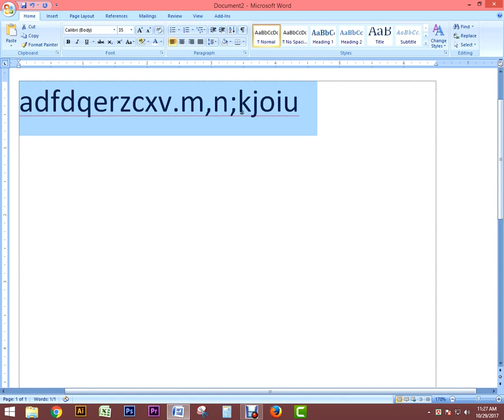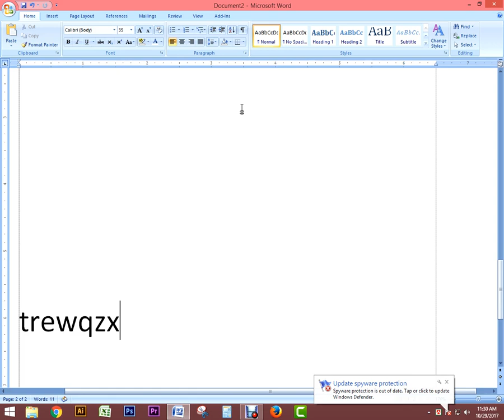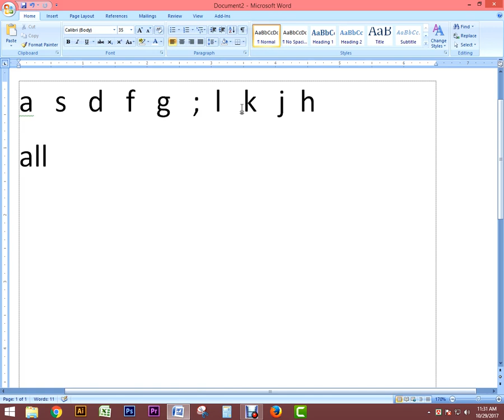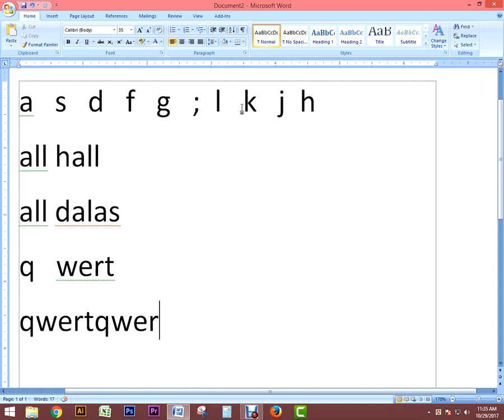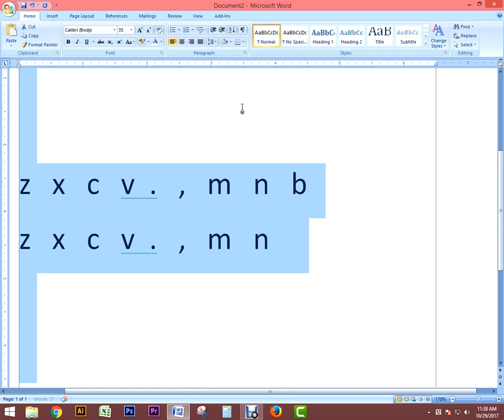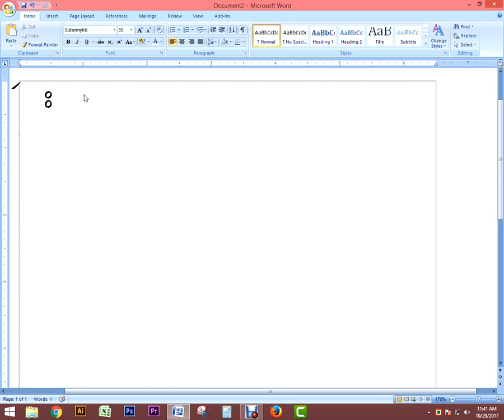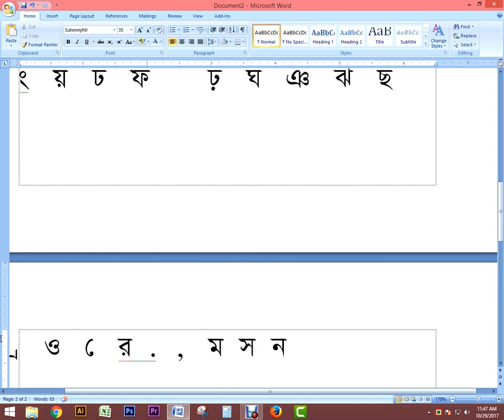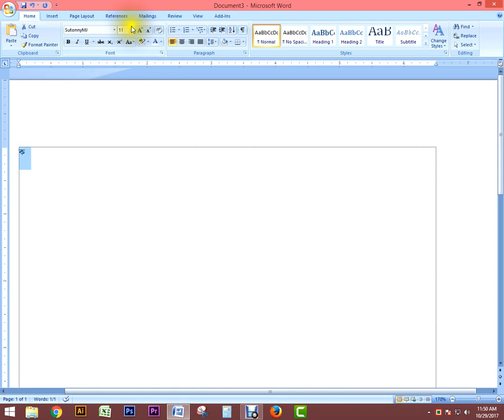English typing and Bangla typing Practice alifict lessons 291017 02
Thank's for Watching. Video by - Abubakar Siddique, Founder, Alif ICT, Alif Computer.

Institute :
Alif Computer,
339 Muktobangla Market, 2nd Floor, Mirpur-1, Dhaka-1216.